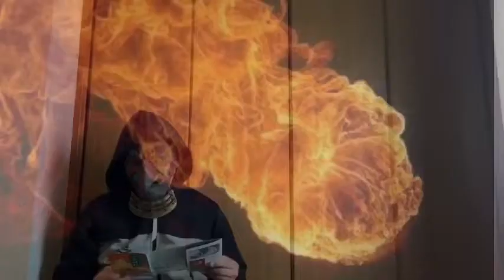『かみ』のか(火🔥)の巻！秋葉山とカグツチの神と火防の霊験と三尺坊と烏天狗と迦楼羅天と火の鳥ガルーダ🔥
【第19 回】

SFV(えすえふぶい:Secret Fiction Vlog)スタート‼︎令和の新時代を生き抜く知恵が満載‼︎

◆This You tube channel is for someone interested in these words.このチャンネルは以下の単語に興味のある方に向いています。

SFV Magi Maggie マギー　Cathy キャシーキャッシー　都市伝説 スピリチュアル 令和 えすえふぶい Secret Fiction vlog naokiman st 関 暁夫 ムー 2012 秋葉山 カグツチの神 火防 霊験 三尺坊 烏天狗 迦楼羅天 火の鳥 ガルーダ やりすぎ コージー Christ ヨハネ イサク モーゼ ヨセフ ノア 箱舟 アラー コーラン 聖書 神社 寺 磐座 パワー スポット セドナ チャクラ シヴァ インド ヒンドゥー マントラ よが yoga プラーナ 仏教 観音 お墓 先祖 子孫 宇宙人 法皇 法王 鳥居 大蛇 狐 キツネ temple shrine 眷族 神域 神獣 心霊 神霊 体験 恐怖 成仏 地図 宗像 大社 チェジュ 女神 三 マリア ミカエル ラファエル ガブリエル ウタエル ユダヤ 救世主 大本 天皇 神話 エジプト 中国 日本 チベット 巡礼 聖地 ガイア 預言　予言ノストラダムス 飛鳥昭雄 ムー 三神 八咫烏 ヤタガラス 古神道 密教 天皇 達磨 ダルマ酒井 竹内 文書 古事記 日本書紀 旧事本紀 出口 王仁三郎 神代 文字 大人の学校 イナンナ キューブ くばば 祈り 沖縄 うみんちゅ 御嶽 御岳 神宮 伊勢 出雲 天津神 国津神 神祇 神器剣山 ユダヤ 10氏族 失われたシヴァ ガネーシャ 観音 菩薩 大仏 不動 明王 お経 般若 心経 アヌンナキ 仏陀 仏教 イスラム タロット メノラー 草薙 鏡 勾玉 曲玉 八咫 大国主 少な彦 恵比寿 大黒 毘沙門天 大日 如来 仏壇 神棚 榊 御祓お払い お賽銭 くじ引きパワースポットスピリチュアル しめ縄 鳥居 龍 竜 狐 キツネ オーブ人魂 きもだめし 幽霊 秘境 秘教 安倍 晴明 芦屋 道満 役小角 空海 最澄 長谷寺 少林寺 清水寺 kyoto nara tokyo osaka フライング ソーサー saucer uma UFO 陰陽 歴史 シリウスPleiades プレアデス 死海 写本 神 仏 天使 悪魔 神話 魔術 文明 ホツマ 秀真 ヲシテ カタカムナ 丸山 クスリ 絵 易 神秘 占星術 先生 古武道 道教 風水 密教 フラワー ライフ ギリシア聖書 戦国 現代史 宗教 宇宙 生命 火星 ワープ タオ 原発 アラン 中村 天風 植芝 盛平 合気道柔術 トンデモ マトリックス 奇跡 アース エメラルド 太古 人類 時空 次元 ポールシフトアルケミスト 論語 密教 開闢 テンプル 気志団 ヨハネ 騎士団 皆神山 信州 古代 大和 超古代 週末 終末 あの世 この世 幽体 離脱 アセンション 支配者 数玉 言霊 遺言 実 弥勒 明治 維新 地球 天使 十字軍 真言 立川 ロマン 救世主 メシヤ メシア 飯屋 超能力 第3の目 夢 ダンス 雛形 英霊 テレポーテーション ギルガメシュ 叙事詩 新薬 新約 超人類 太極拳 魔法 革命 練習地震 オーパーツ シンボル 魂 アリオン 涼宮 ハルヒ ヘラクレス トロイ 木馬 メディア オイディプス 冥界 オルフェウス アポロン オリンポス 妖精 指輪 サロメ 飛鳥 平安京 フォトンベルト ルシファー 堕天使 シャンバラ 地底 極秘 ファイル 彗星 空洞 空間 ノア 方舟 謎 十二 使徒 物部氏 黙示録 冥王星 惑星 エイリアン 太陽系 邪馬台国 戦争 ヤハウェ 神武 天皇 スフィンクス 宗像 教授 天理教 大本 岡本 岡田mahikari 生命の樹 新 ブラジリアン Brazilian jujitsu BJJ 仙人 仙道 戦闘 まひかり てかざし霊気 レイキ ヨガ reiki aikido kungfu Budo Fuji geisha Japan India Zales Neptune Olympia Olympus Greece call Ruth using the card bro Bucky good job king Arthur go win オカルト アトラス Harry potter Saladin apple long refills or dips hello Chris media why roll dog during Barbie doll fortuneteller Acura チャクラ カーバ 礼拝 啓示 zombie ghost monk demon satin Cora Tesla Nikola Tesla dimension experience play artist time warp bible
ピラミッド 神代 古代 文字 ヒエログリフ 磁場 地球 物理 量子 力学 チャネリング チャネラーバシャール 魔法 マジカル 薬草 占い 易 星座 占星術 運命 手相 顔相 当たる おみくじ 参拝 初詣 正月 年末 年始 鐘 予言 預言 推背図アガスティア 日月 神示 葉 バイブル bible  ヒカキン hikakin 神社 仏閣 寺 テラ京都 奈良 遺跡Siri Heritage shrine temple church Indian Mars Venus mercury Neptune Israel Johan Body Rome Roma  Spirit ghost spiritual crystal mu Atlantis Lemuria meditation card Capital Christ Prediction earthquake perfect prophet jewish  Jerusalem
錬金 アトランティス 神秘 石版 tablet 超人 秘薬 遺伝子 チップ DNA エネルギー energy
願望 現実 仮装 仮想 シンクロ 偶然 Earth オーブ Orb オカルト海神 雷神 ネプチューン ポセイドン ゼウス プラズマ ハーデス ハーディス オリオン orion mystery 巨人 bigFoot 遺跡 意識 sense 彫刻 Mind 精霊 妖精 spirit空海 密教 アーク Arc 運 バチカン ペテロ ヨハネ 銀河 ブラックホール 法則 暗号 code ダヴィンチ 騎士 武士 侍 samurai 脳 brain 術 開運 先祖 守護 霊 西洋 東洋 童話 ディスニー月 moon 眼 古代 南極 北極 賢者の石 pyramid 予知夢 ストーン stone 水晶 洪水 沈没   放射能 歴史 history 未来仏 timeトラベラー travel 絶滅 滅亡 文明 神殿 heart god civilization holly potter contact nasa 伝説 聖杯 槍 legend 聖剣黄金 クレイグ ベンター craig venter cell ミニマル セル DNA RNA 螺旋 生物 細胞 watoson crick Buddhism 墓 grave Muhammad Buddha Pyramid horoscope